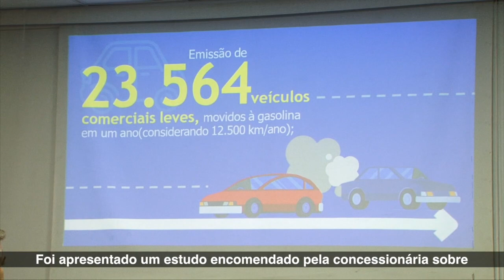14.06 - INAUGURADA ESTAÇÃO CAMPINAS DO TRAMO 3 DO METRÔ SALVADOR- LAURO DE FREITAS.